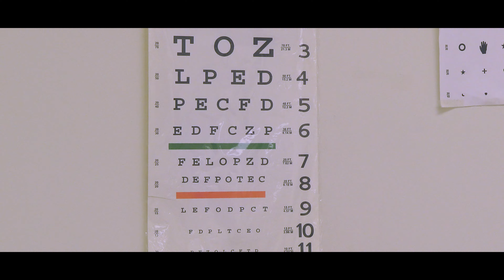Medical Assisting Program